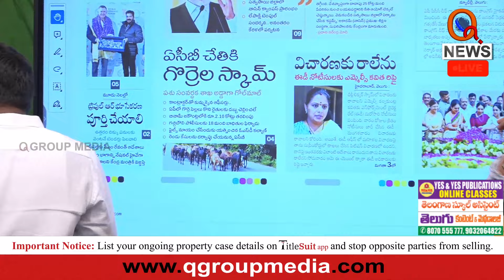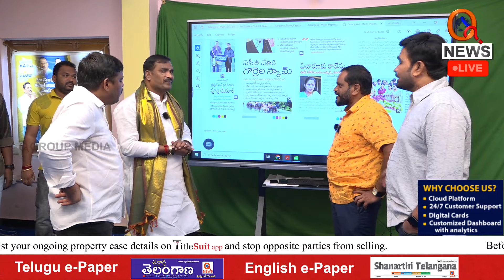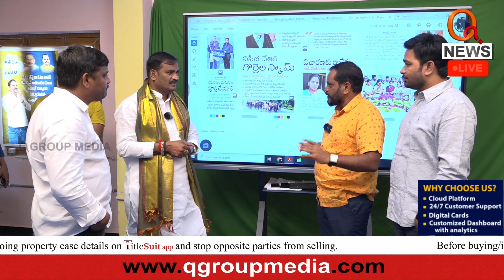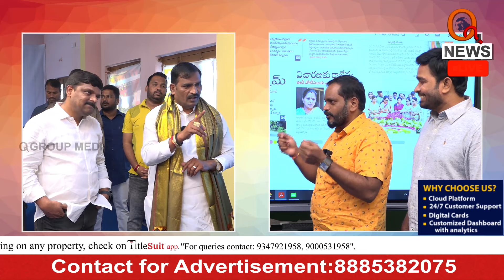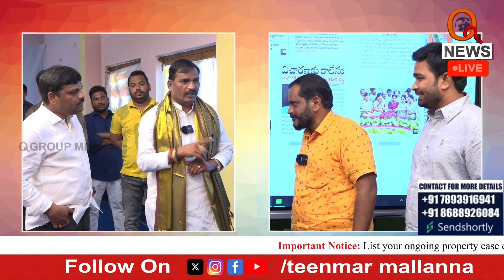గొర్రెల స్కామ్ చేసినవాళ్లను వదిలిపెట్టొద్దు Teenmarmallanna I Shanarthi Telangana e-paper